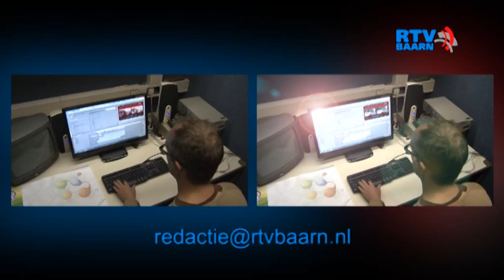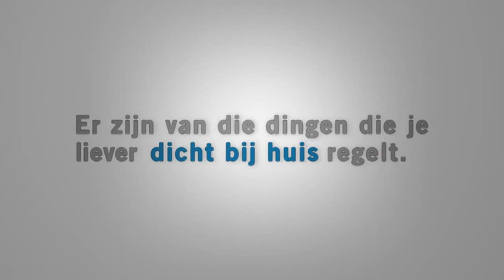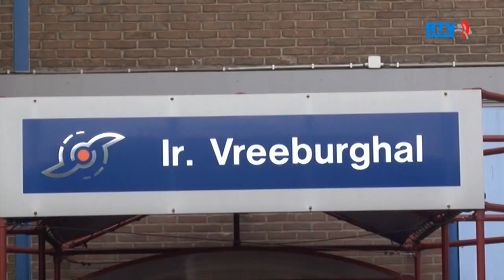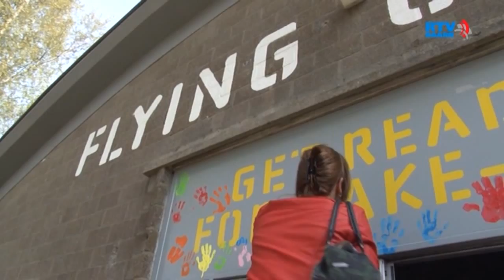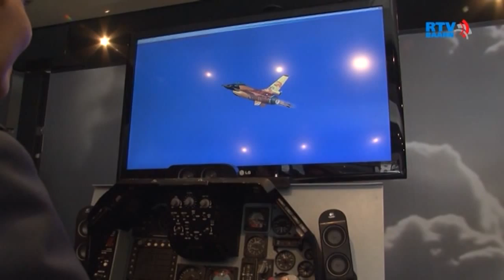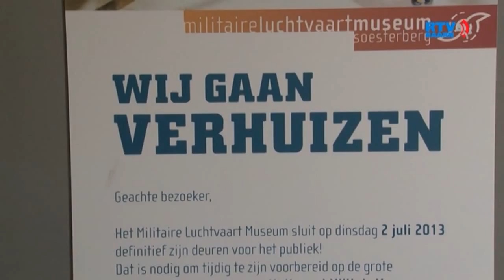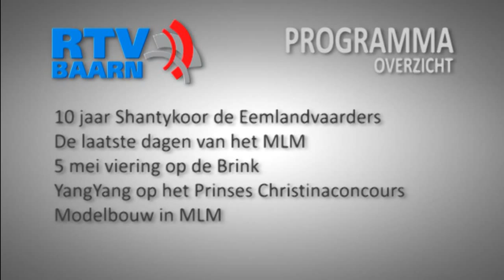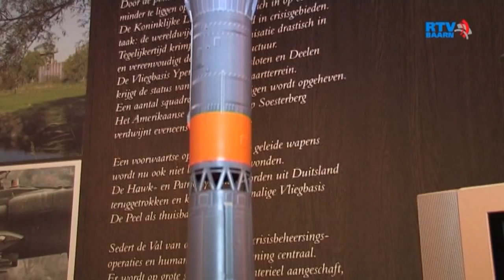Programma 9 mei 2013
Programma van RTV Baarn zoals het tot zaterdag 11 mei te zien is op onze Ziggo kanalen en ook hier.